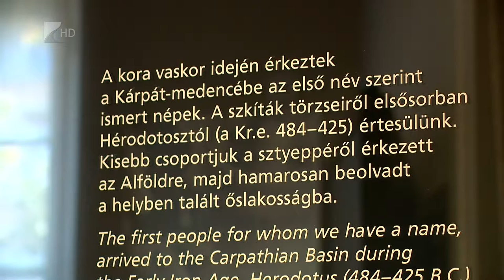Szkíta hónap - Kölcsey Tv